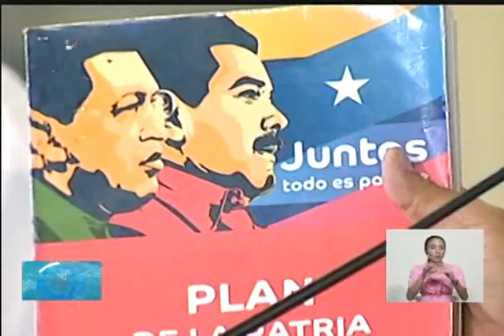Presidente Maduro recibe a intelectuales de III Escuela de Pensamiento Crítico Descolonial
Transmisión completa. El Presidente de Venezuela, Nicolás Maduro, recibe este 24 de octubre de 2018 a las y los intelectuales que participan en la  III Escuela de Pensamiento Crítico Descolonial, entre ellos a Ramón Grosfoguel (Puerto Rico), Enrique Dussel (México), Juan José Bautista (Bolivia), Houria Bouteldja (Francia), Karina Ochoa (México), Sabelo J Ndlovu-Gatsheni (Suráfrica) y José Romero-Losacco (Venezuela), acompañados del Ministro del Poder Popular para la Cultura, Ernesto Villegas. En el evento, Maduro instruye a Villegas la creación del Instituto Nacional de Descolonización.